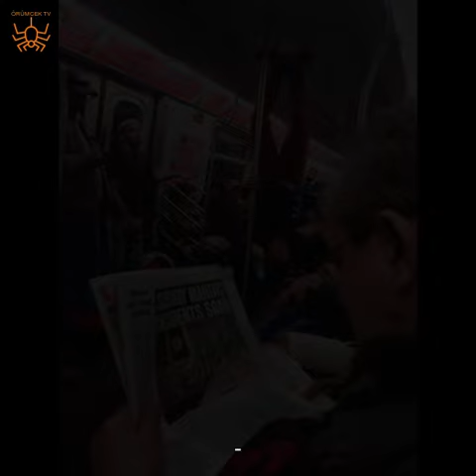TOPLU TAŞIMA ARAÇLARINDAN İLGİNÇ GÖRÜNTÜLER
Bazı ülkelerdeki toplu taşıma araçlarından 'yok artık' dedirtecek şaşırtan görüntüler...